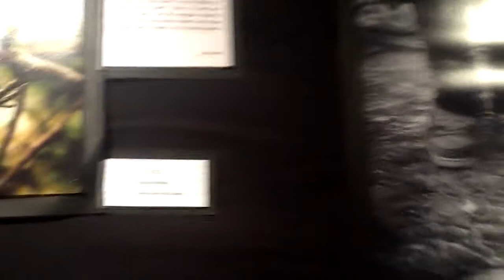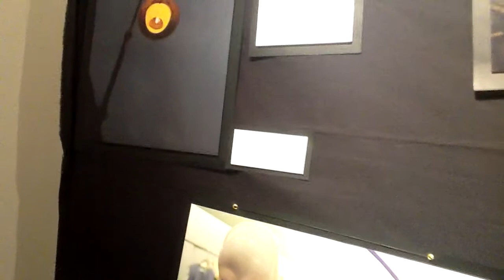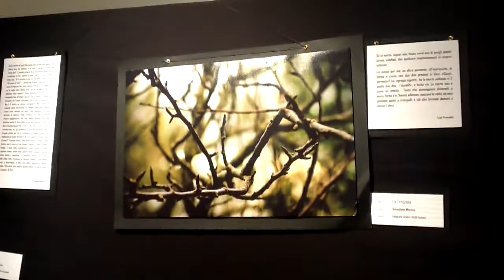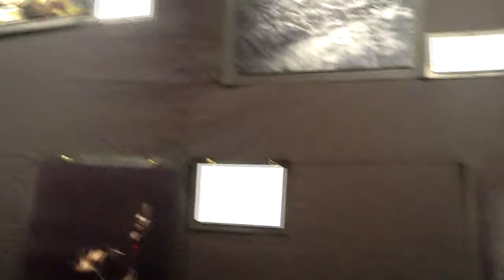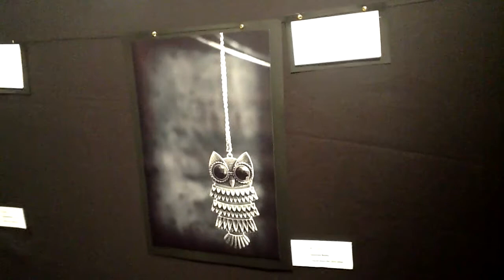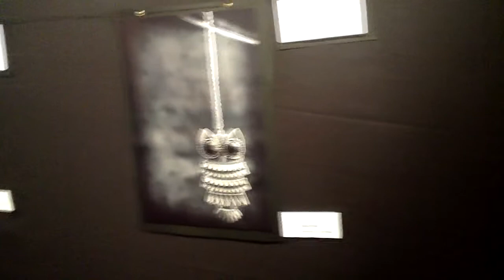Mostra d'arte a Palazzo Modica - Sebastiano Messina